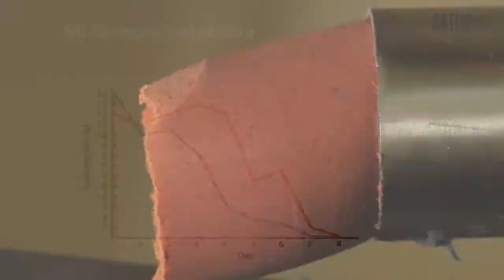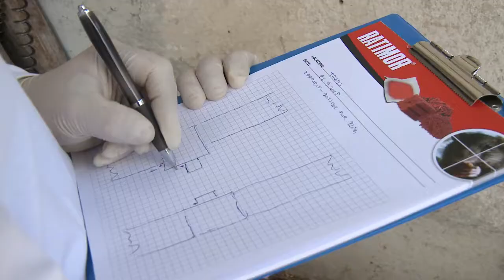Unichem Ratimor / DE